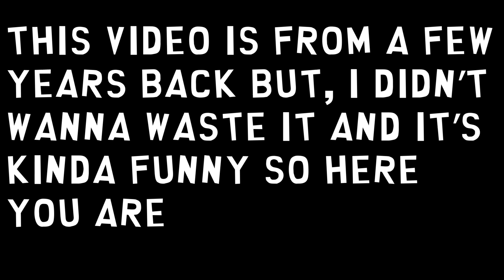MINECRAFT in Lockdown was something else...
I haven't uploaded much but I work really hard on everything so I appreciate all support and feedback.
Main Channel - @darkhatter